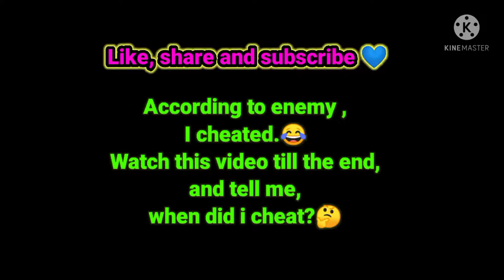When did I cheat?? Garena Free Fire Max🔥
Mobile player 📱:- Realme 3💙

Ram:- 3.00GB
Rom:- 32.0GB

4fingers :- Claw💙

Support mobile📱 players💙

FREE FIRE INDIA , FREE FIRE INDONESIA , FREE FIRE THAILAND , FREE FIRE PHILIPPINES , FREE FIRE MALASIA , FREE FIRE BRAZIL , .

FreeFire | CONFIGURACIÓN PERFECTA para SAMSUNG A3,A5,A6,A7,J2,J5,J7,S5,S6,S7,S9,A10,A20,A30,A50,A70

FreeFire | CONFIGURACIÓN PERFECTA para SAMSUNG |J1,J2,J3,J5,J7|A50,A10,A20|S6,S7,S8,S9|OPPO.🔥2021🔥

CONFIGURACIÓN PERFECTA FREEFIRE
CONFIGURACIÓN PERFECTA
sensitivity headshot free fire
How to auto headshot
Free fire
Inspiration apelapato
CONFIGURACIÓN perfecta FREEFIRE
ONE TAP HEADSHOT TRICK
HOW TO ONESHOT HEADSHOT FREE FIRE
ONESHOT TRICK
ONE TAP FREE FIRE SETTINGS
a10,a20,a30,a50,a70,a80,realme3.